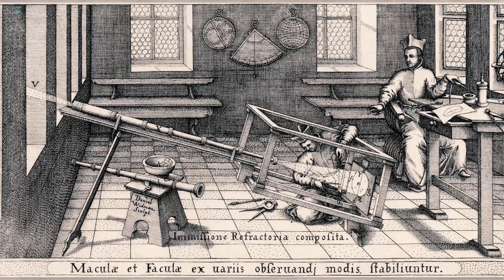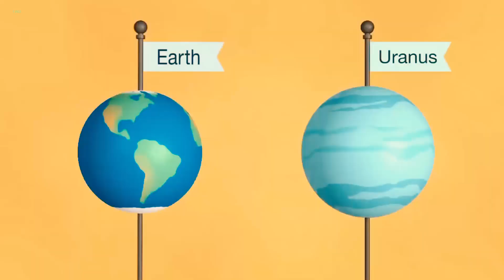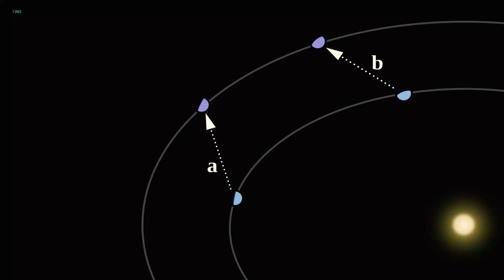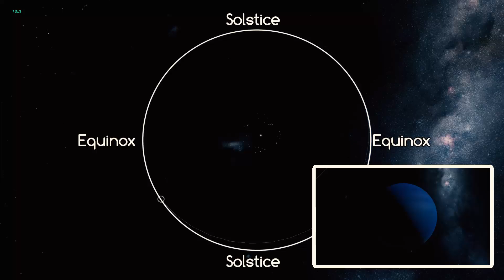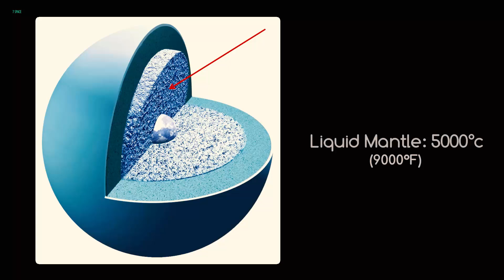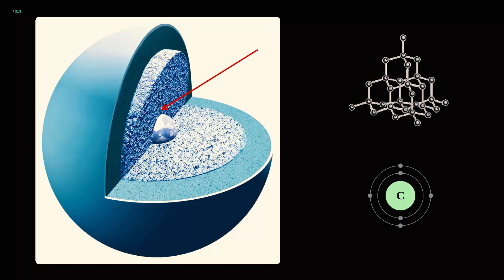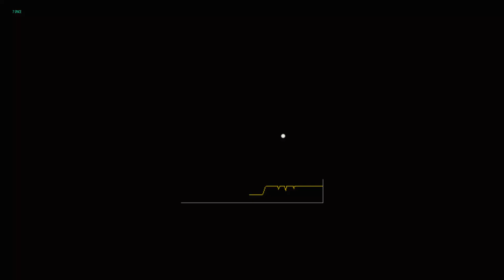Uranus || Solar Planets 7 || Bizarre Characteristics Of Uranus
സൂര്യനിൽ നിന്നുള്ള ഏഴാമത്തെ ഗ്രഹമാണ് യുറാനസ്. സിയാൻ നിറമുള്ള വാതക ഭീമൻ ആണ് ഇത്. ഗ്രഹത്തിൻ്റെ ഭൂരിഭാഗവും ജലം, അമോണിയ, മീഥെയ്ൻ എന്നിവയാൽ നിർമ്മിതമാണ്, ദ്രവ്യത്തിൻ്റെ ഒരു സൂപ്പർക്രിട്ടിക്കൽ ഘട്ടത്തിൽ, ജ്യോതിശാസ്ത്രം "ഐസ്" അല്ലെങ്കിൽ അസ്ഥിരങ്ങൾ എന്ന് വിളിക്കുന്നു. ഗ്രഹത്തിൻ്റെ അന്തരീക്ഷത്തിന് സങ്കീർണ്ണമായ പാളികളുള്ള മേഘ ഘടനയുണ്ട്, സൗരയൂഥത്തിലെ എല്ലാ ഗ്രഹങ്ങളിലും ഏറ്റവും കുറഞ്ഞ താപനില 49 K (−224 °C; −371 °F) ആണ്. ഇതിന് 17 മണിക്കൂറും 14 മിനിറ്റും റിട്രോഗ്രേഡ് റൊട്ടേഷൻ പിരീഡുള്ള 82.23° അച്ചുതണ്ട് ചെരിവുണ്ട്. ഇതിനർത്ഥം സൂര്യനുചുറ്റും 84-ഭൂവർഷത്തെ പരിക്രമണ കാലഘട്ടത്തിൽ, അതിൻ്റെ ധ്രുവങ്ങൾ ഏകദേശം 42 വർഷത്തെ തുടർച്ചയായ സൂര്യപ്രകാശവും തുടർന്ന് 42 വർഷത്തെ തുടർച്ചയായ ഇരുട്ടും ലഭിക്കുന്നു.

Death of a BLACK HOLE

History of a Earth part 2

Song : Blackout - ColinRoot ( No Copy Right music)

Song : Rising - Victor Cooper ( No Copy Right music)

Song : The Time - Music Area ( No Copy Right music)

Song : Deeply - Eenspiry ( No Copy Right music)

Song : Down of Heroes - Aliaksei yukhnevich ( No Copy Right music)